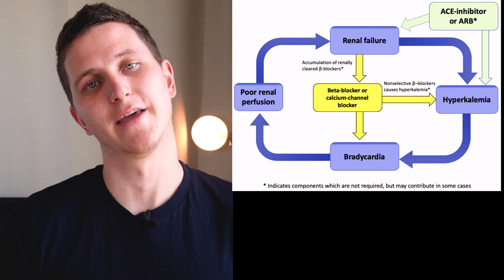Bradycardia + Hyperkalaemia | Brash Syndrome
BRASH syndrome is an acronym for Bradycardia, Renal Failure, AV blockade, Shock, and Hyperkalaemia.

Chapters-
0:00 Intro
0:15 Define
0:38 Why is BRASH important
1:07 Who is vulnerable
1:28 The Loop
2:50 Treatment

3:43 Tip and trick
4:05 Exit

Treatment includes fluid resuscitation;
hyperkalaemia therapies including intravenous calcium, insulin/glucose, beta-agonists,
diuresis; and management of bradycardia